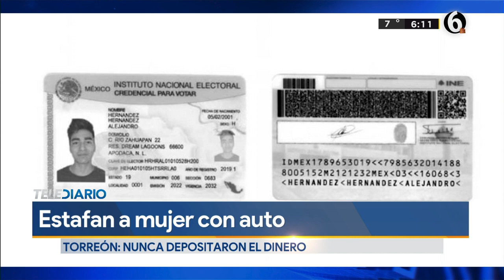La estafaron en compra de vehículo; nunca le depositaron el dinero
Fue el pasado 9 de diciembre cuándo la señora Beatriz Sánchez, resultó Víctima de estafa. Dos jóvenes con domicilio en Apodaca Nuevo León, le robaron su camioneta tras supuestamente haber realizado una transferencia que nunca llegó.